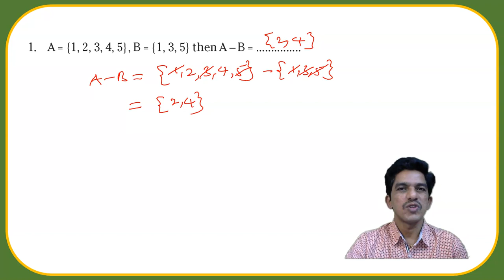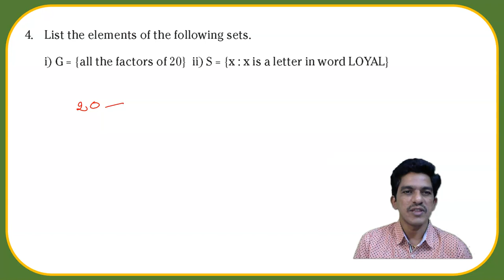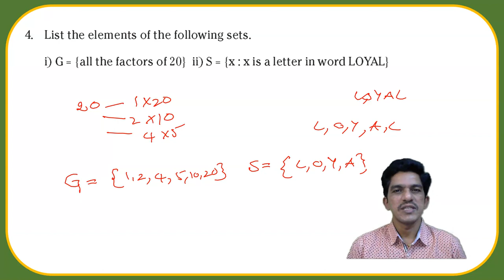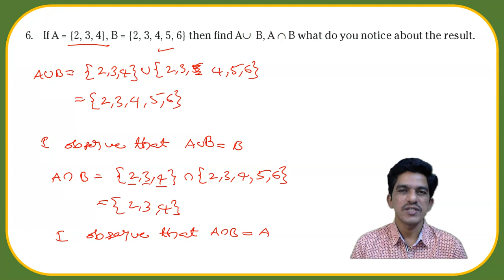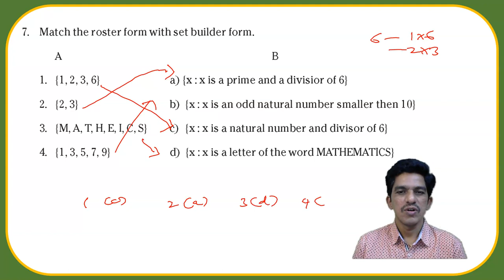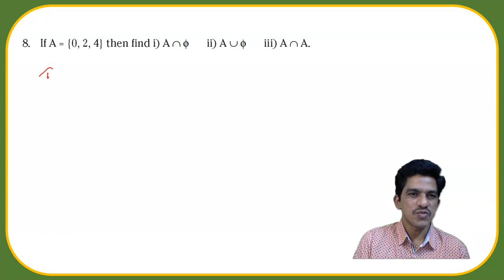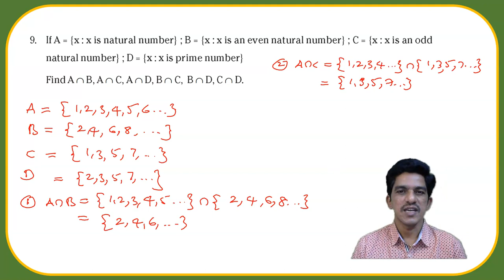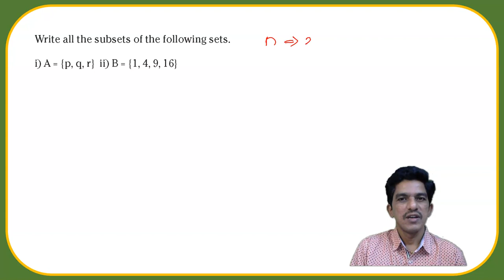SSC 2021 SLIP TEST 3 - MATHEMATICS - SOLUTIONS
SOLUTIONS TO SLIP TEST 3 ON SETS FOR ANDHRA PRADESH CLASS 10 MATHEMATICS STUDENTS ARE DISCUSSED